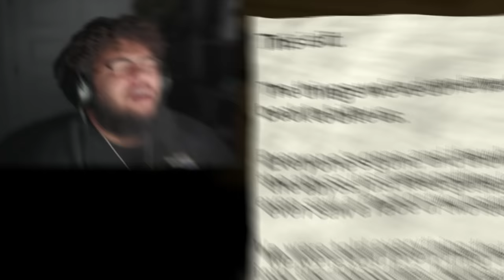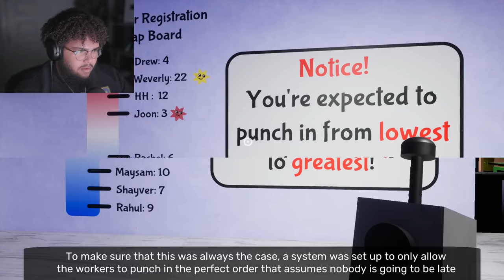Garten of Banban 2 just got WAY MORE TERRIFYING!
Garten of BanBan just got way more terrifying...